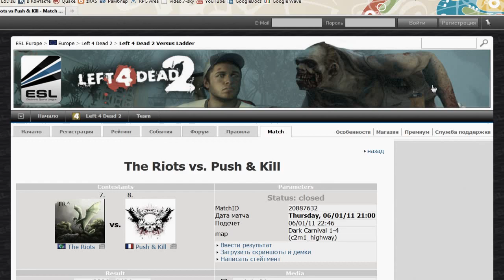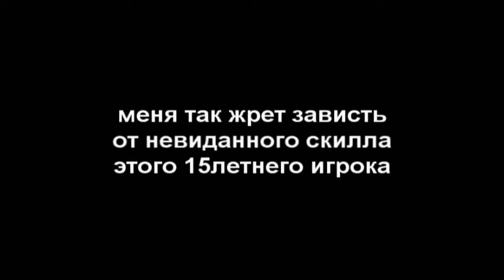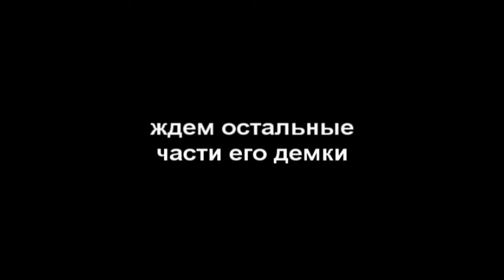HS Shadow on ESL